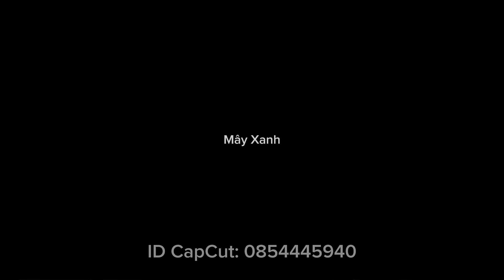Hậu quả của việc không rèn luyện EQ | Vlog | Mây Xanh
Cách bảo vệ bản thân tốt nhất là trở thành người có nhiều đồng minh nhất 👍🏻

Cảm ơn các bạn vì đã quan tâm và ủng hộ tớ, dưới đây là một vài link affiliate, việc click vào link (không cần mua) giúp tớ có thêm khả năng duy trì kênh mà không khiến các bạn tốn thêm bất kỳ chi phí nào.

Một vài món đồ chơi xả stress thú vị khi gặp đồng nghiệp hãm 😚